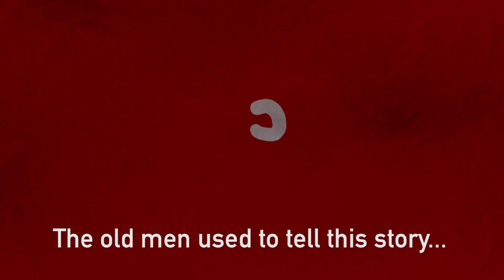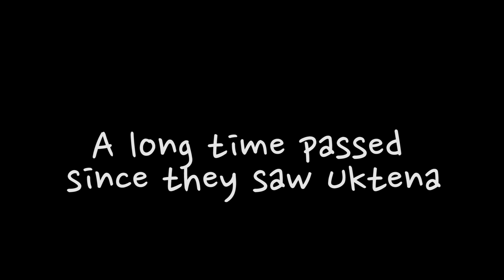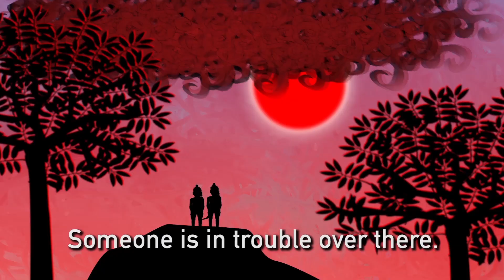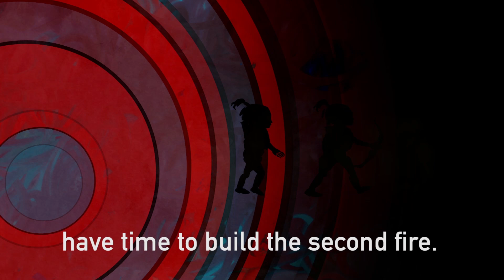Uktena And Thunder David Crawler & Joseph Erb